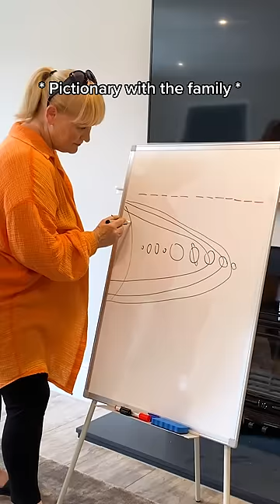IF DOM TORETTO WAS YOUR DAD 😂 • Try not to laugh •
IF DOM TORETTO WAS YOUR DAD 😂